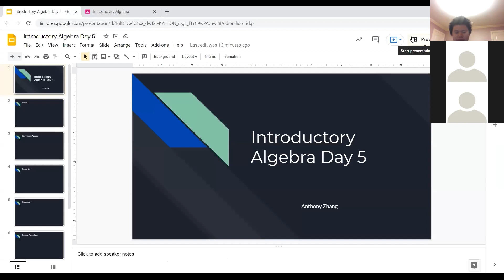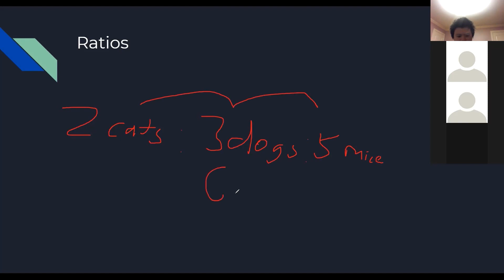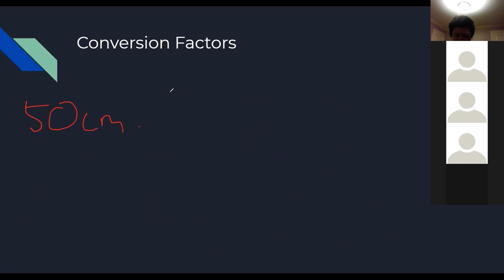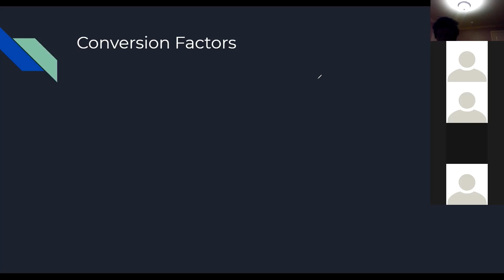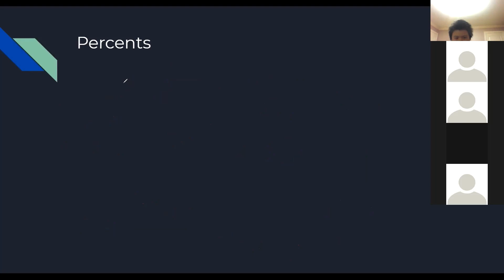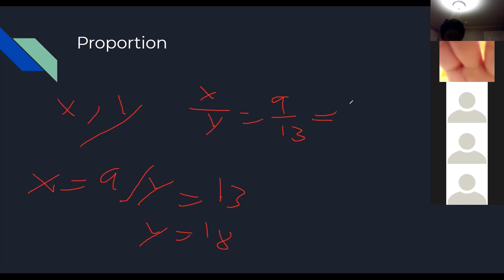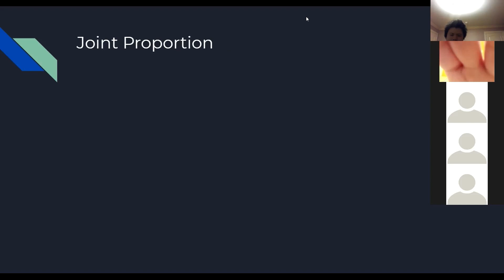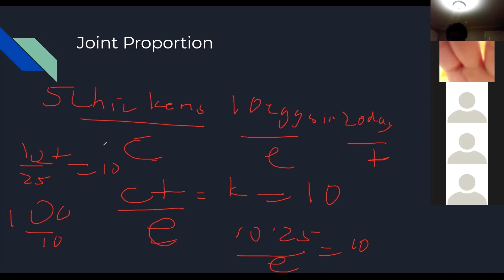Ratios and Proportions: Introductory Algebra Class 5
Alphademic Learning tutor Anthony Zhang teaches "Ratios and Proportions" in his 5th Introductory Algebra class (8/27/21)

To register for this class and special events such as contests, please visit our